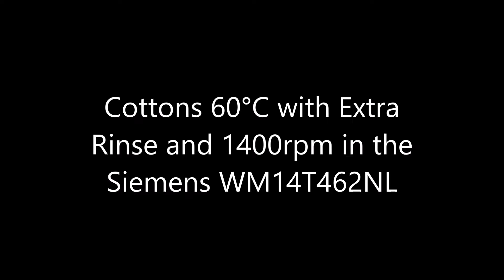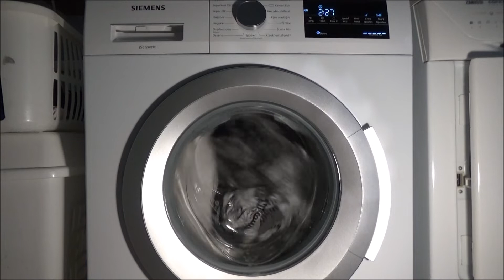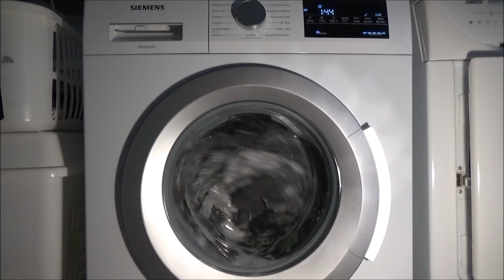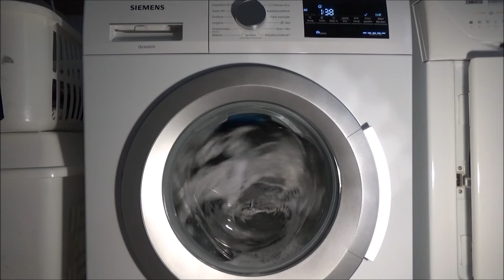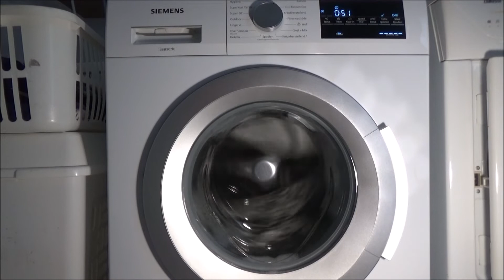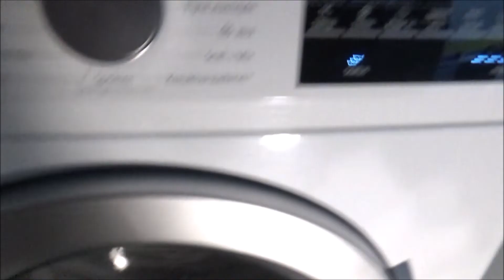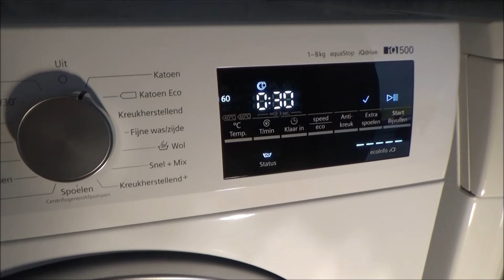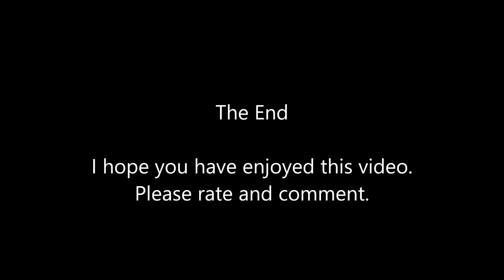Siemens WM14T462NL - Cottons 60 w/ Extra Rinse (Full cycle)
The Cottons cycle in the Siemens. Max load is 8,0kg, temperature can be set from tap cold to 90 degrees and spin speed from rinse hold to 1400rpm. All options are available. NOTE: When selecting speedPerfect, max load is 5,0kg.

Video index
02:20: Start
02:40: Sensing
10:58: Main wash
1:30:34: Drain&spin 1000rpm
1:37:11: First rinse
1:45:32: Drain&spin 1000rpm
1:53:21: 2nd rinse
2:01:41: Drain&spin 1000rpm
2:11:07: 3rd rinse
2:19:25: Drain&spin 1000rpm
2:26:18: Final rinse
2:35:15: Final spin 1400rpm
2:48:28: Finished